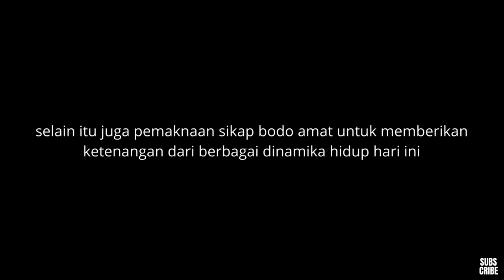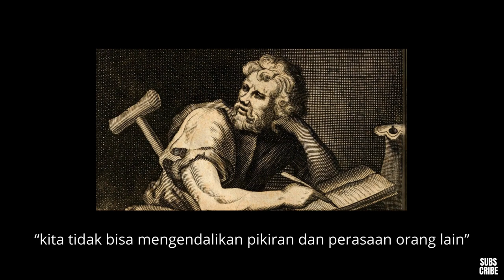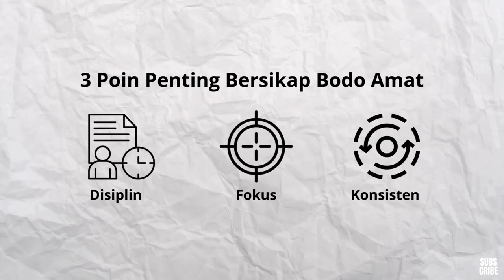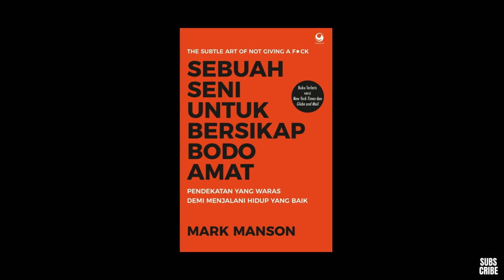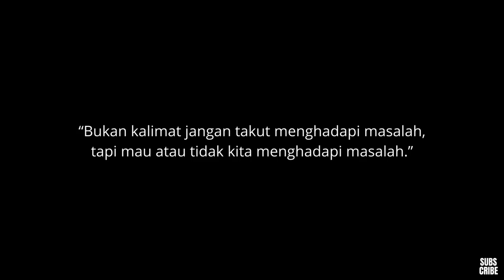CARA MENJADI MANUSIA BODO AMAT | PENGEMBANGAN DIRI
Friedrich Nietzsche yang pernah berkata, "Mereka yang tidak bisa menanggung kebencian orang lain, tidak akan pernah menemukan kedamaian dalam diri mereka sendiri."

Back to Historia adalah channel youtube yang bercerita tentang Sejarah, Mindset, dan Keuangan.